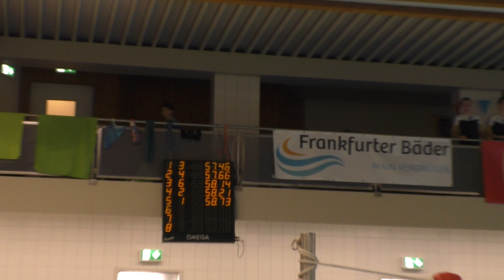Hessische Meisterschaften Schwimmen Kurzbahn/SC 2023 Event 012 100m Fly Male Heat 18/18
Startlist:
Bahn 1 Jakob Striebeck  2003 DSW 1912 Darmstadt e.V. 00:59,25
Bahn 2 Adrian Eichler  2003 SC Wiesbaden 00:55,59
Bahn 3 Chad Guy Bertrand Le Clos  1992 SG Frankfurt 00:48,58
Bahn 4 Andrii Kovalenko  2003 SC Wiesbaden 00:55,46
Bahn 5 Tobias Düll  2002 SG Frankfurt 00:56,67
Bahn 6 Florian Müller  2001 DSW 1912 Darmstadt e.V. 00:59,36

Results:
1. Chad Guy Bertrand Le Clos 1992 SG Frankfurt 00:57,46 574
   50m: 00:27,63 (00:27,63) | 100m: 00:57,46 (00:29,83)
2. Andrii Kovalenko 2003 SC Wiesbaden 00:57,66 569
   50m: 00:26,90 (00:26,90) | 100m: 00:57,66 (00:30,76)
3. Florian Müller 2001 DSW 1912 Darmstadt e.V. 00:58,14 555
   50m: 00:27,19 (00:27,19) | 100m: 00:58,14 (00:30,95)
4. Adrian Eichler 2003 SC Wiesbaden 00:58,21 553
   50m: 00:27,56 (00:27,56) | 100m: 00:58,21 (00:30,65)
5. Jakob Striebeck 2003 DSW 1912 Darmstadt e.V. 00:58,73 538
   50m: 00:28,08 (00:28,08) | 100m: 00:58,73 (00:30,65)
6. Nils Ole Kleinstück 2001 SG Frankfurt 01:00,25 498
   50m: 00:27,43 (00:27,43) | 100m: 01:00,25 (00:32,82)
7. Dmytro Vanzenko 1996 SC Wiesbaden 01:00,62 489
    50m: 00:27,90 (00:27,90) | 100m: 01:00,62 (00:32,72)
8. Elia Vergin 2002 SG Frankfurt 01:01,38 471
   50m: 00:28,44 (00:28,44) | 100m: 01:01,38 (00:32,94)
 9. Sebastiano Lanucara 2002 DSW 1912 Darmstadt e.V. 01:02,86 439
   50m: 00:29,78 (00:29,78) | 100m: 01:02,86 (00:33,08)